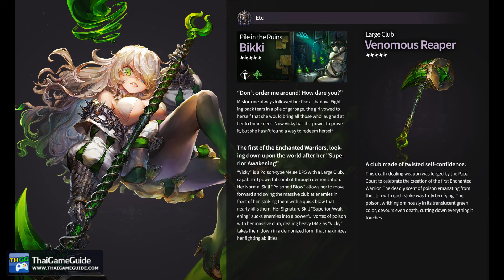Evil Beyond Misfortune : 2 October 2024 Update Details | ASTRA: Knights of Veda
Evil Beyond Misfortune update details in ASTRA: Knights of Veda. This patch will be released on 2 October, 2024